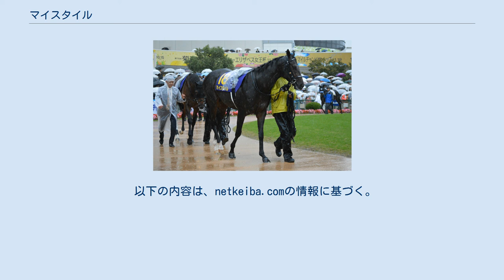マイスタイル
マイスタイル（My Style）は、日本の競走馬。
主な勝ち鞍は2019年の函館記念(GIII)。
 2014年4月1日、北海道新ひだか町の猪野毛牧場で誕生。
同牧場は後に主戦騎手となる田中勝春の実家・田中春美牧場の隣に所在する。
牧場時代はやんちゃな気性が目立っていた。
 栗東・昆貢厩舎に入厩。
2016年11月にデビューし、翌月のデビュー2戦目で初勝利を挙げる。
 2017年は年明け2戦目のこぶし勝で2勝目を挙げると、弥生賞でカデナの2着に逃げ粘り、クラシック戦線に駒を進める。
皐月賞は16着だったが、東京優駿では逃げて1000m通過63秒2の超スローペースに持ち込み、直線でも見せ場を作って4着に入った。
秋は神戸新聞杯7着をステップに菊花賞に出走したが、極度の不良馬場で逃げ潰れて大差の最下位に沈んだ。
 2018年には一時1000万下まで降級したが、函館開催で条件戦を連闘で2連勝し、オープンに復帰する。
秋には福島記念で2着となったが、結局この年も重賞タイトルには手が届かなかった。
 2019年からはマイル路線にも参戦。
京都金杯で2着、ダービー卿チャレンジトロフィーでもタイム差なしの3着と善戦を続けた。
夏場は2年連続で北海道開催に参戦。
巴賞こそ不利もあって9着に敗れたが、続く函館記念では直線で一旦マイネルファンロンに交わされながらもクビ差差し返す粘りの走りで待望の重賞初制覇を果たした。
鞍上の田中勝春は節目の重賞50勝目となった。
秋は初の1400m戦となるスワンステークスから始動し、タイム差なしの3着だった。
菊花賞以来約2年ぶりのG1出走となったマイルチャンピオンシップでは押し出されるようにハナに立つと最後までしぶとく粘り、10番人気ながら4着に入った。